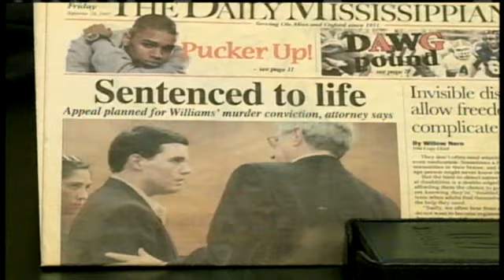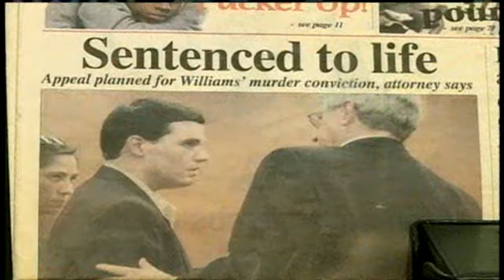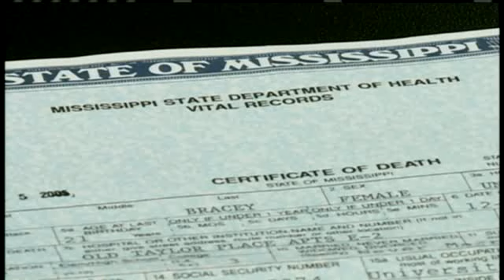Bracey Murder Overturned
In 2005, a jury sentenced David Williams to life in prison for stabbing Demetria Bracey to death. A judge has let Williams out of jail over a technicality, and the family is outraged.